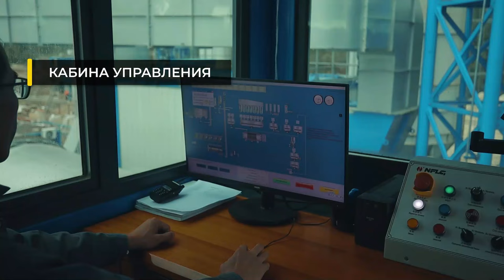Асфальтосмесительный завод NFLG LB2500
Производительность – 200 т/ч

Лучший выбор для средних и крупных инфраструктурных проектов

✅ Высокая точность дозирования до +/- 0.5%
✅ Сушильный агрегат, разработанный НИИ NFLG
✅ Система пылеулавливания и фильтрации
✅ Подвижная виброплита на бункерах
✅ Удобные магнитные тавотницы
✅ Лебёдка для обслуживания

👌 Гарантированный сервис и ввод в эксплуатацию от дилера «КВИТНМАДИ»

📍 Пример реализованного проекта в Елабуге

Реклама, АО КВИНТМАДИ, ИНН 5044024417 ERID 2VtzqwTrf2c